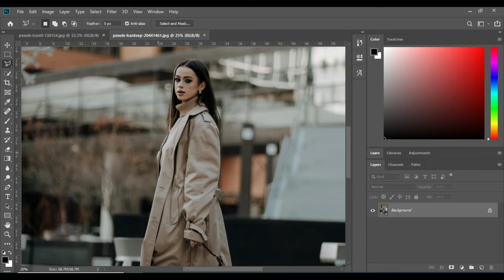15 Inspiring Success Stories of Mobile Photo Editors Using goga tols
15 Inspiring Success Stories of Mobile Photo Editors Using goga tols